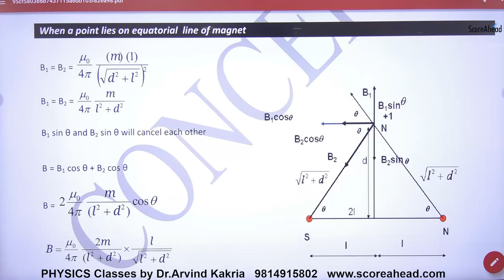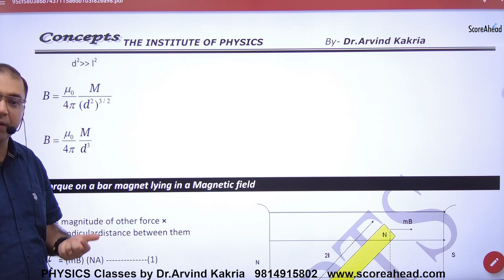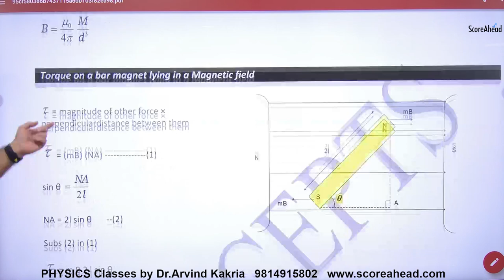152 Magnetic Field on Equitorial Line of BAr magnet